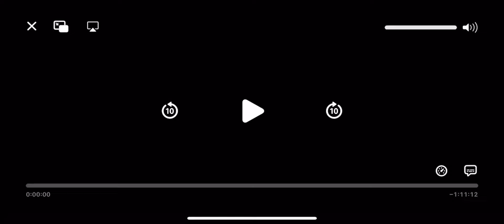Columbia Pictures (1958) (Opening & Closing)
Taken From: Apache Territory